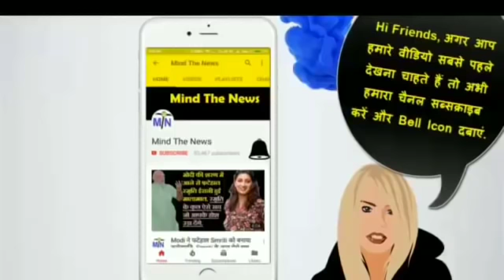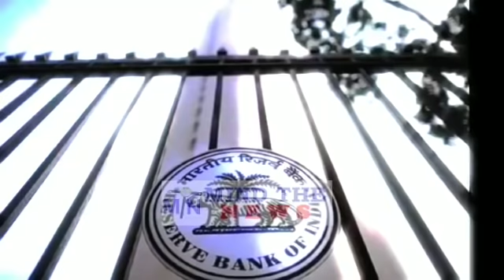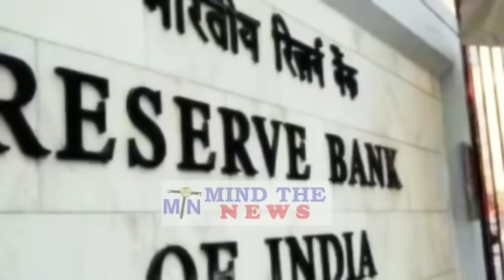10 मिनट 15 ख़बरें: आज सुबह सुबह ही आयी Modi और BJP के लिए यह 15 जरुरी ख़बरें.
10 मिनट 15 ख़बरें: आज सुबह सुबह ही आयी Modi और BJP के लिए यह 15 जरुरी ख़बरें.